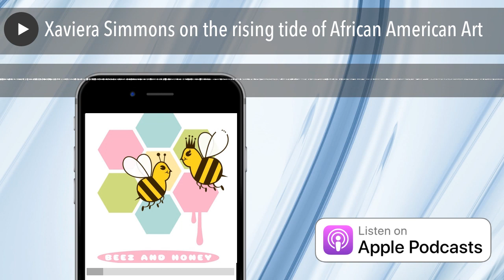Xaviera Simmons on the rising tide of African American Art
Xaviera Simmons has forged a place for herself on the international art circuit for many years before it was fashionable (and profitable) to collect African American Art. Listen as she speaks about the importance of this time and what it means for the future of Art.